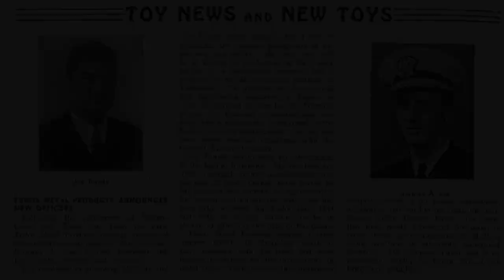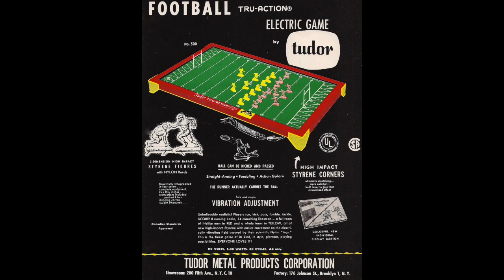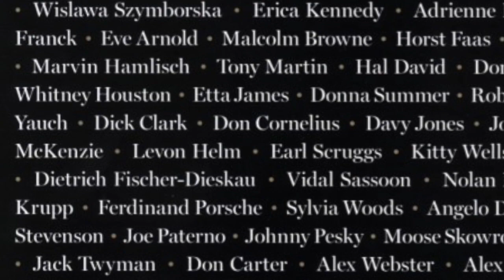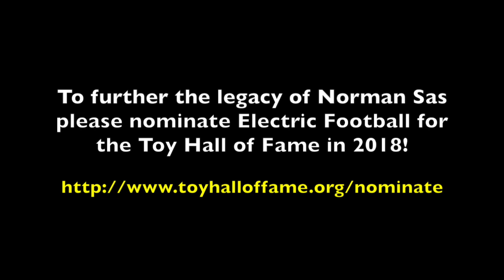In Memory of Electric Football Inventor Norman Sas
We hope you enjoy this video remembering Electric Football inventor and former Tudor Games President Norman Sas, who passed away six years ago today in 2012. What makes his legacy special is that so many of us found joy in the game he invented. Just try and contemplate a world without Electric Football. Here’s to the man who gave us “the buzz.”